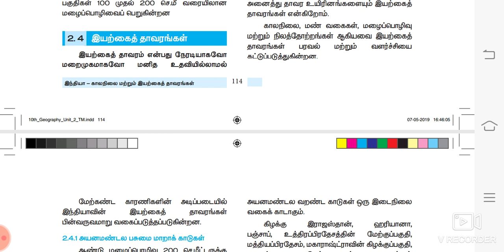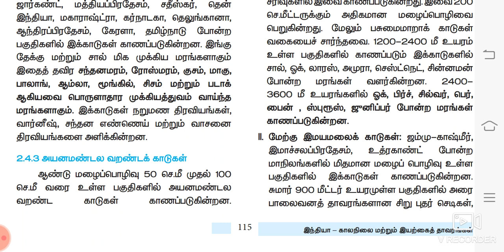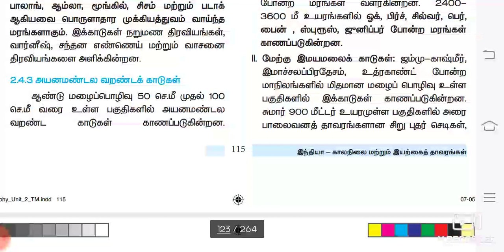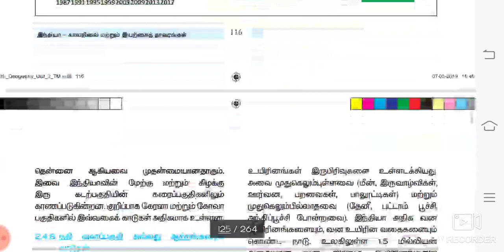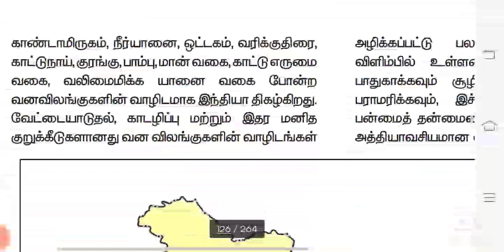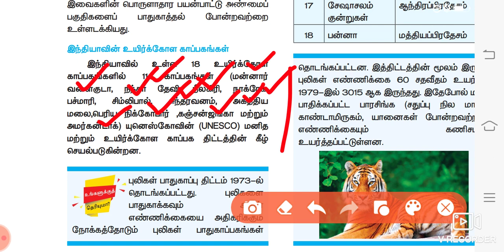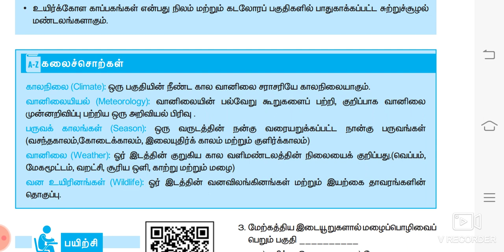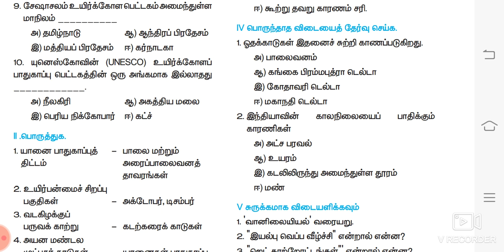காலநிலை & இயற்கை தாவரங்கள் 10th newbook GEOGRAPHY UNIT 2 (இயற்கை தாவரங்கள் & வன விலங்குகள் / NATU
This video is about the NATURAL VEGETATION OF INDIA & WILD LIFEwhich is one of the main topic in GEOGRAPHY  for all competitive exams mainly for TNPSC GROUP 1,2A, 4, SSC, RRB, IBPS, UPSC tamil. I was explained this lesson for the easy understanding purpose of the aspirants who are going to appear TAMILNADU PUBLIC SERVICE COMMISSION exams.